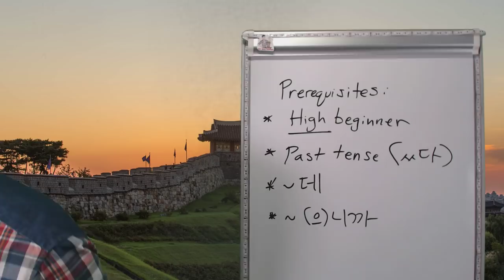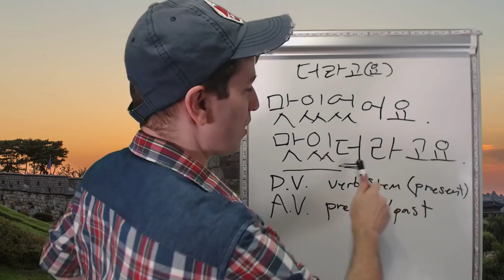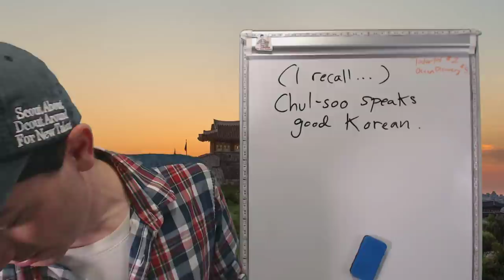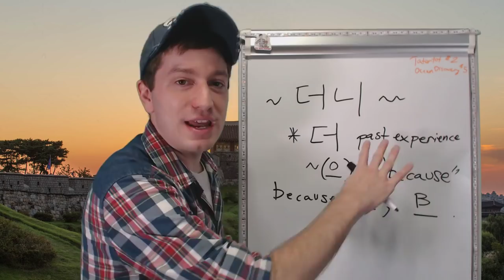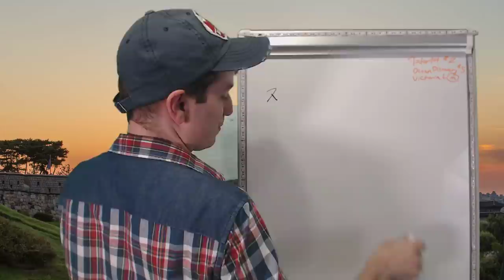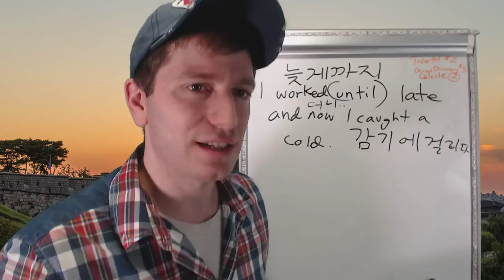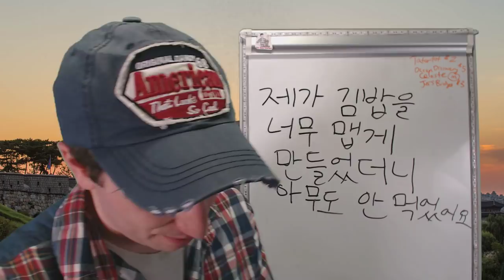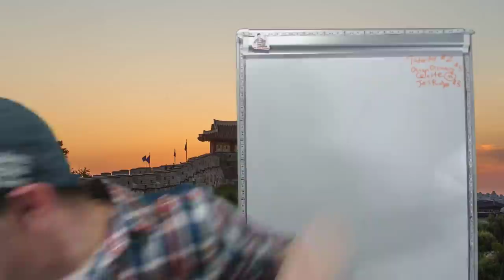Live Korean Class 📚 | More Past Tense (더라고, 더니)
This lesson will cover more past tense, including 더라고(요), 더니, and some more similar forms. The prerequisites for this lesson are knowing past tense conjugation, knowing the 데 form, and being at least a high-beginner level (or above).